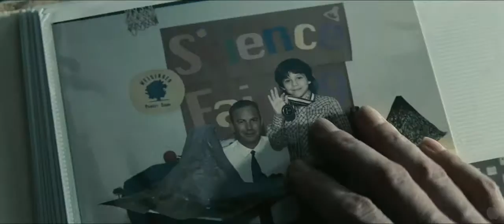Man of Steel 2013 OFFICIAL TRAILER HD NEW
Next summer, "Man of Steel" is coming to the big screen. The film is from director Zack Snyder and producers Charles Roven, Christopher Nolan, Emma Thomas and Deborah Snyder. The screenplay was written by David S. Goyer from a story by Goyer & Nolan, based upon Superman characters created by Jerry Siegel & Joe Shuster and published by DC Comics.